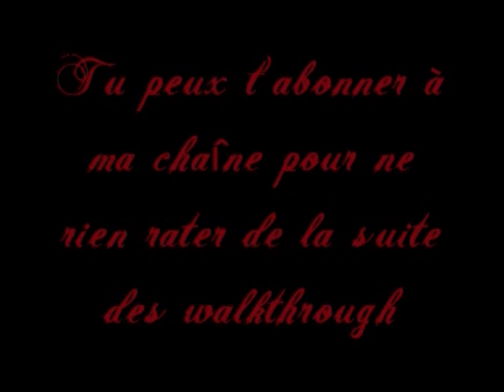Seigneur des Anneaux L'âge des conquêtes épisode 1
Salut à tous on se retrouve en coop avec Dimitri pour du bourrinage comme on aime sur l'âge des conquêtes. j'espère que les 8 épisodes vous plairons et laisser des j'aimes à ceux ci et un commentaire si vous voulez que l'on fasse le côté du mal également :D